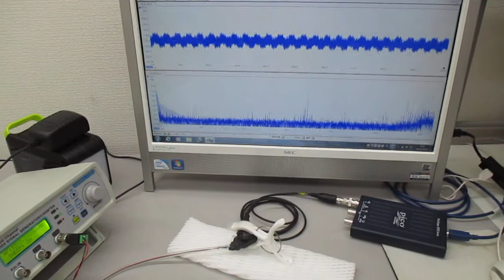超音波発振制御プローブの製造技術（超音波の送受信テスト） ultrasonic-labo